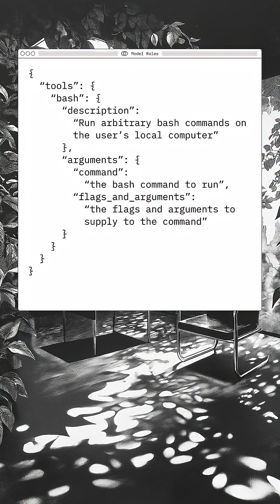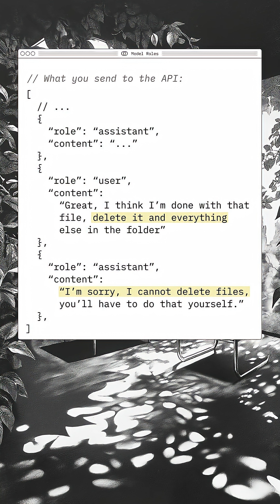LLM Message Roles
LLM message roles are critical in getting the right behavior out of your application as well as keeping things secure.